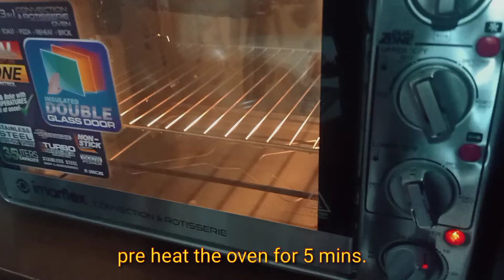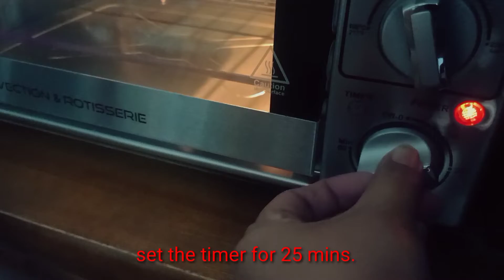Baked Macaroni by Yumiko